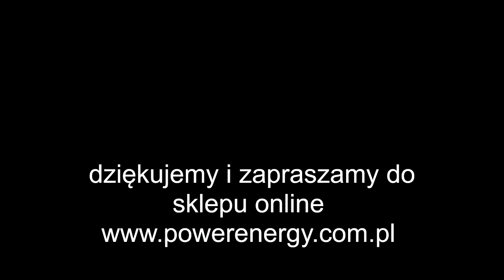Wieże i maszty oświetleniowe TRIME- Mobile Lichtmasten von TRIME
TRIME to firma specjalizująca się w produkcji wież oświetleniowych. Jej oferta obejmuje różnego rodzaju wieże, które mogą być wykorzystane do oświetlenia dróg, placów, stadionów czy też terenów budowlanych. Wśród oferowanych przez TRIME produktów znajdują się zarówno wieże oświetleniowe o różnej wysokości, jak i specjalne konstrukcje dostosowane do konkretnych zastosowań.

Wieża oświetleniowa TRIME to solidna i wytrzymała konstrukcja, wykonana z najlepszych materiałów. Dzięki temu, wieże TRIME charakteryzują się nie tylko wysoką wydajnością, ale również trwałością i odpornością na warunki atmosferyczne. Firma oferuje wieże oświetleniowe w różnych wariantach konstrukcyjnych, co pozwala dostosować je do indywidualnych potrzeb klientów.

Produkty TRIME są wykorzystywane na całym świecie, zarówno w sektorze publicznym, jak i prywatnym. Firma posiada bogate doświadczenie w branży i regularnie wprowadza innowacje, aby zapewnić swoim klientom najnowsze rozwiązania w dziedzinie oświetlenia. Wieże oświetleniowe TRIME to idealne rozwiązanie dla wszystkich, którzy cenią sobie nie tylko wysoką jakość i wydajność, ale również bezpieczeństwo i trwałość konstrukcji.

DEUTSCH

TRIME ist ein Unternehmen, das sich auf die Herstellung von Mobile Lichtmasten spezialisiert hat und auch Türme für verschiedene Anwendungen entwirft und produziert. Ihre Beleuchtungstürme bestehen in der Regel aus leichten Materialien wie Aluminium, was sie einfach zu montieren und demontieren, aber dennoch robust und langlebig macht.

TRIME bietet Lichtmast in verschiedenen Höhen und Konstruktionen an, um den unterschiedlichen Anforderungen der Kunden gerecht zu werden. Die von TRIME hergestellten Beleuchtungstürme werden zur Beleuchtung verschiedener Bereiche wie Parkplätze, Baustellen, Sportstadien, Straßen, Alleen und vielen anderen Orten eingesetzt.

Ein wichtiges Merkmal der von TRIME hergestellten Beleuchtungstürme ist ihre Flexibilität. Sie können an verschiedene Bedingungen und Kundenanforderungen angepasst werden. TRIME bietet auch Optionen zur Anpassung von Farbe und Oberflächenfinish der Beleuchtungstürme an, um sie an die Umgebung anzupassen.

TRIME verwendet moderne Technologien und Materialien, um seinen Kunden höchste Qualität und beste Leistung zu bieten. Sie haben ein erfahrenes Team von Ingenieuren, die Beleuchtungstürme entwerfen, die auf Effizienz, Zuverlässigkeit und Sicherheit ausgelegt sind.

Zusammenfassend ist TRIME ein Unternehmen, das sich auf die Herstellung von Beleuchtungstürmen spezialisiert hat und flexible, auf die Bedürfnisse der Kunden zugeschnittene Lösungen anbietet, die moderne Technologien und Materialien einsetzen, um eine hohe Produktqualität und Leistung zu gewährleisten.